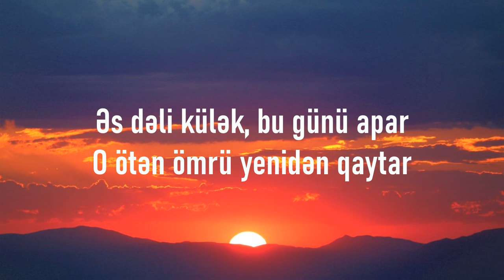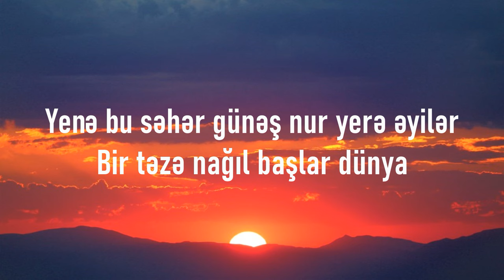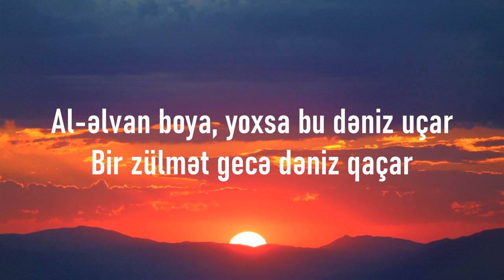Polad Bülbüloğlu - Gəl Ey Səhər (lyrics)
Kanalımızın böyüməsi üçün bizə dəstək olmağı unutmayın!